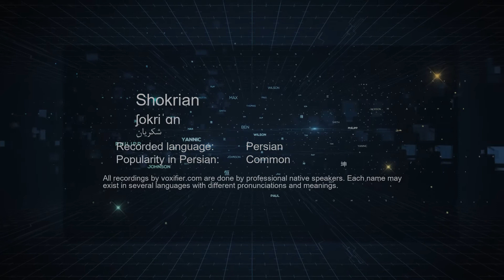How to Pronunce Shokrian (شکریان) in Persian (Farsi) - Voxifier.com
This is the Persian (Farsi) pronunciation, gender, and phonetics recording of the name Shokrian (شکریان). The same name may exist in other languages with different pronunciations.